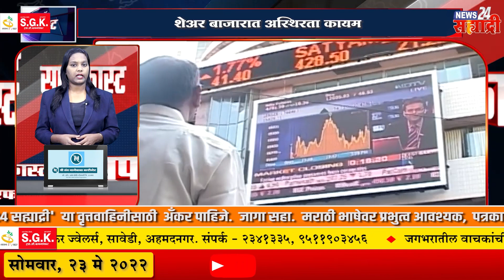सह्याद्री सुपरफास्ट। मंकीपॉक्स व्हायरसची जगभरात दहशत